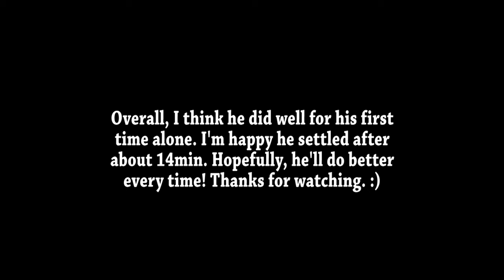The Reality of Crate Training | Mini Aussie (13 weeks)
Watch as we leave Furguson home alone for the first time. He definitely had a hard time, which we knew he would. Hopefully, he will settle down faster and faster each time!